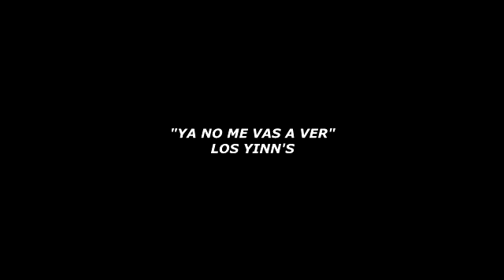LUCHA REYES "LA MENSA"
BONUS TRACK@losyinnsoficial